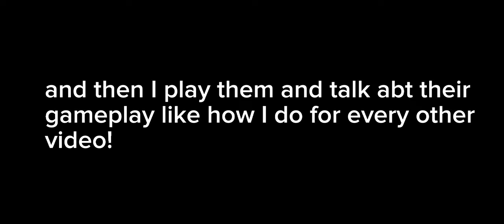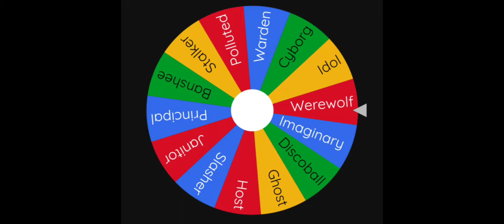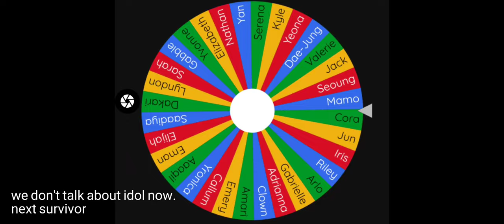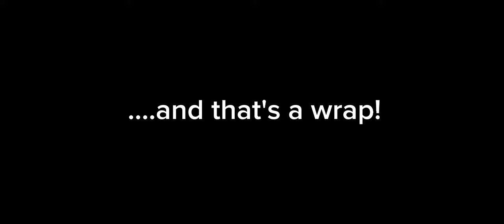Wheel! of! DAYBREAKK!!! • ROBLOX DAYBREAK GAMEPLAY • 50+ sub special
claps and goes wild

like and sub ty